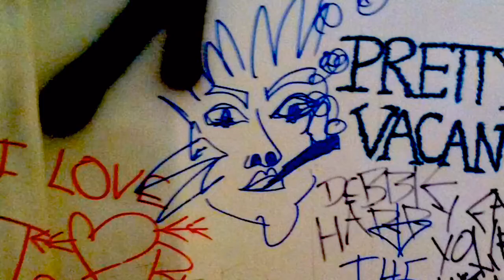Amia in London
EF Language Travel - Amia in London by AMIA